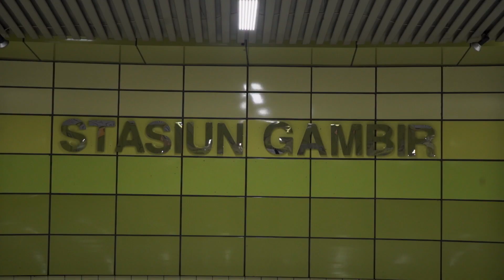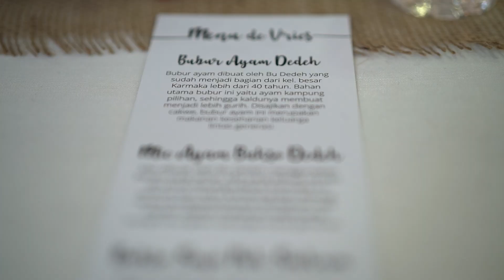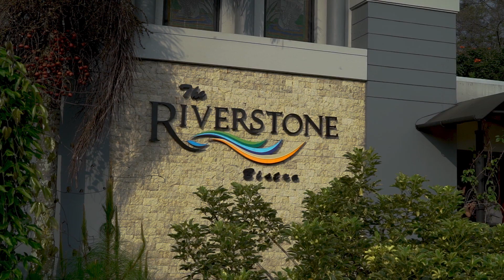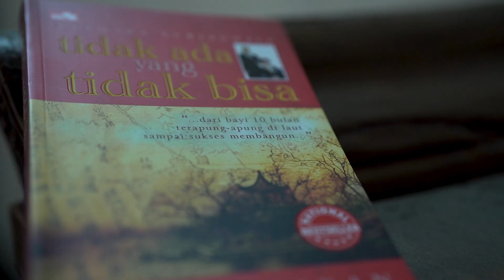TAYTB Chronicles Journey 2019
TAYTB Chronicles Journey merupakan acara kumpul bersama TAYTB Rangers untuk mengenal tentang Bank OCBC NISP. TAYTB Rangers adalah teman-teman yang memiliki pengalaman sejalan dengan spirit TAYTB dalam mewujudkan impian. Banyak hal yang menginspirasi ketika bertemu dengan keluarga Karmaka dan sentuhan personal untuk para TAYTB Rangers dalam acara TAYTB Chronicles Journey, lho!

Penasaran bagaimana keseruannya? Yuk, saksikan videonya dan jangan lupa subscribe akun Youtube Bank OCBC NISP untuk lihat video lainnya, serta like dan follow akun media sosial Bank OCBC NISP untuk mendapatkan info paling update tentang Bank OCBC NISP: